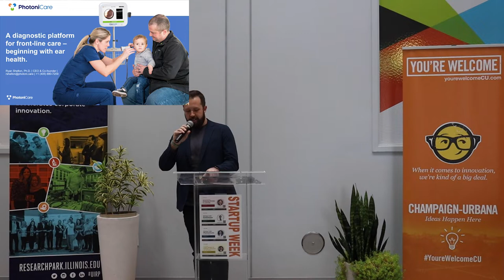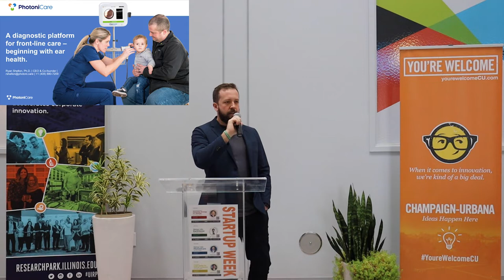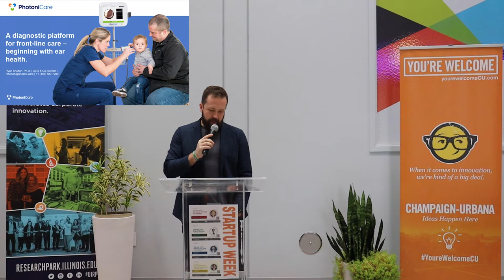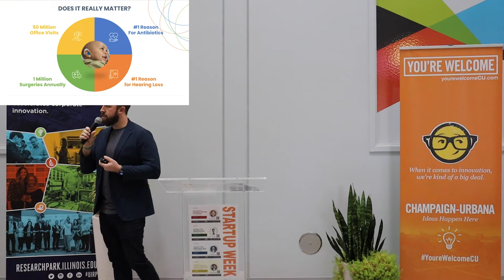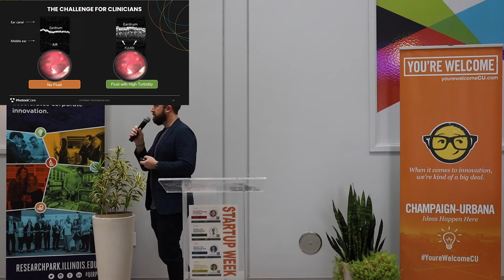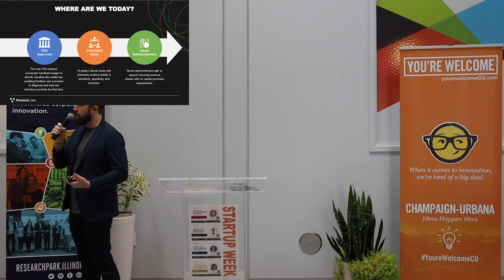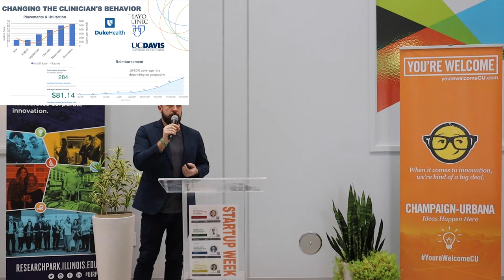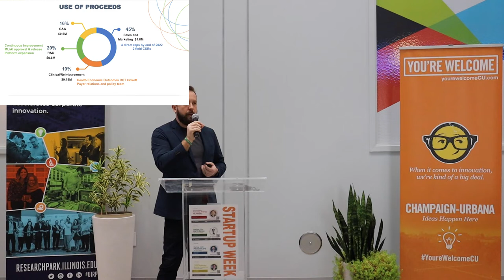Startup Cafe: Photonicare with Ryan Shelton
Photonicare Co-Founder & CEO Ryan Shelton joined us on February 10, 2022 as part of our Startup Week to share his experiences with growing a disruptive medical technology company.